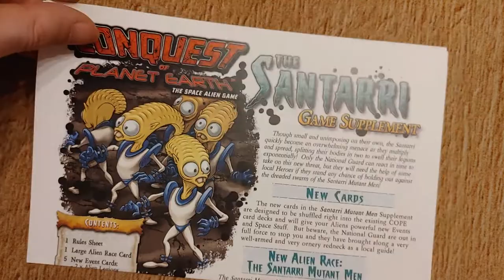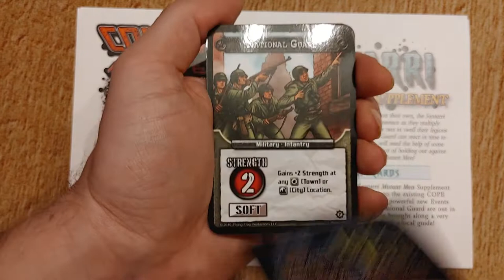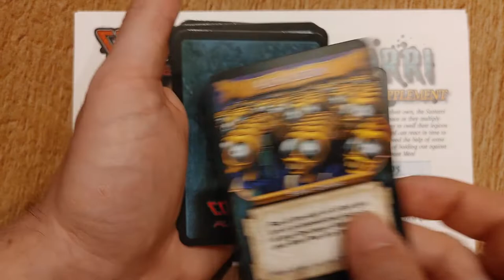Déballage de Conquest of Planet Earth - The Santarri game supplement